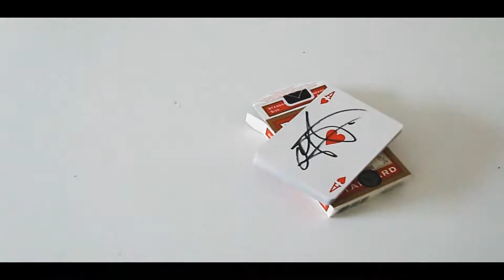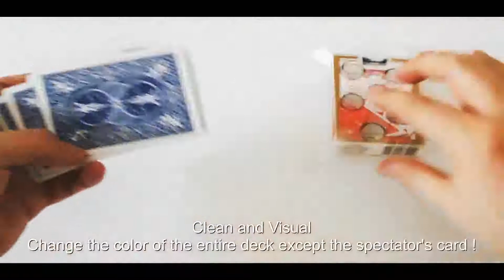Alcatraz Box (Gimmick and DVD) by Mickael Chatelain